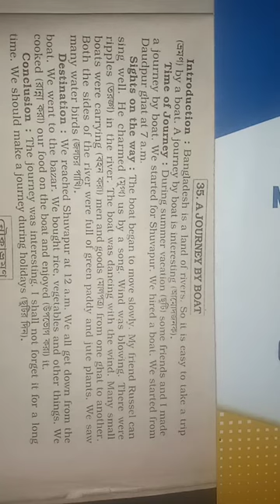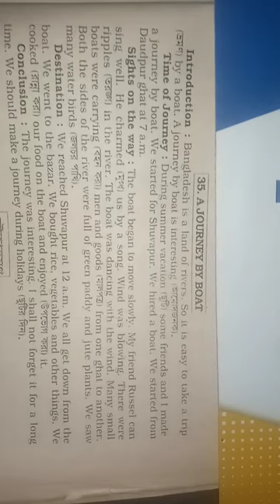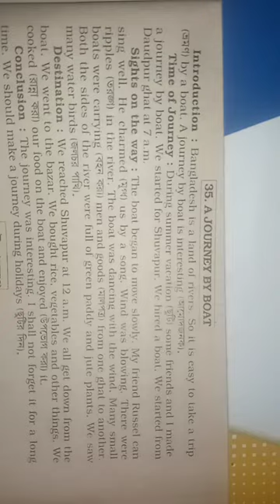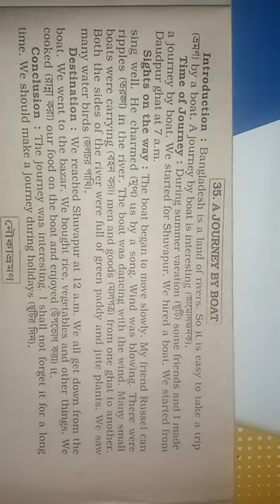A Journey By Boat Composition